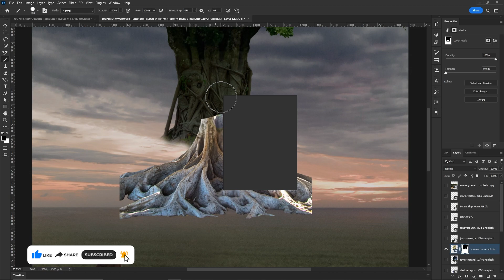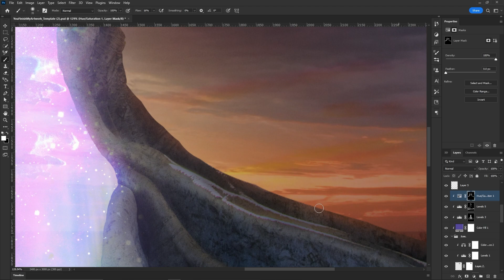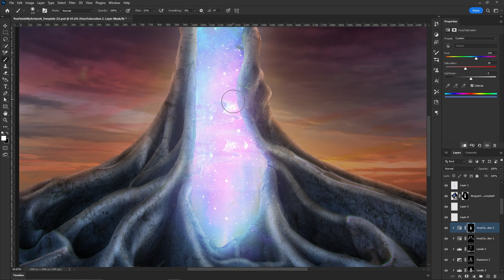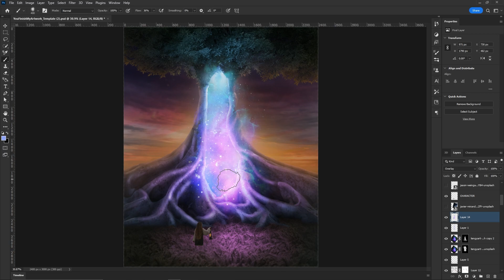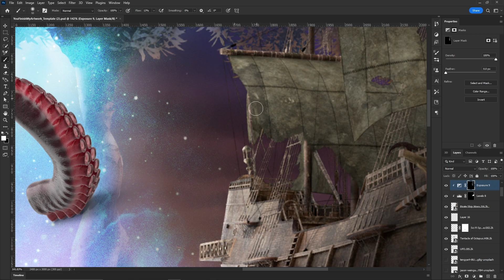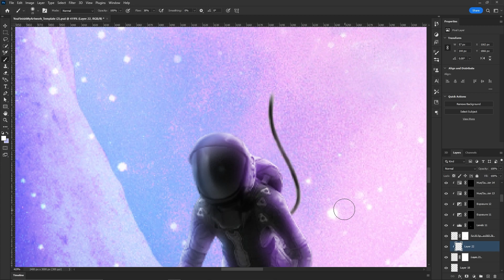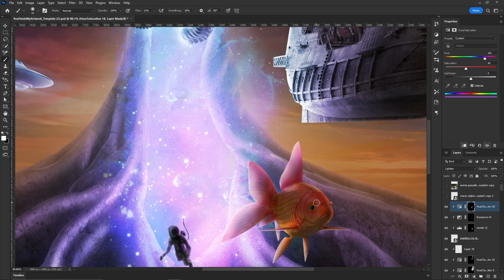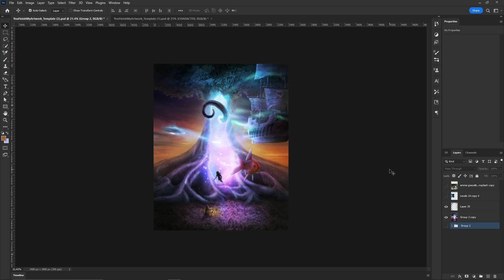You Finish My Artwork Challenge. Glowing Tree Speed Art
Here is my submission for Phaserunner's and Huion Canada's "You Finish My Artwork" Challenge. I'm not really that satisfied with the outcome of this but still thought I should share the process :) I started working on this a day and a half before the deadline so I was limited in the proper execution of my idea. The idea itself I feel is creative, just could have been better. But that's all part of the journey! Looking forward to seeing everyone else's work!

This was all made using Adobe Photoshop. Video was made in Adobe Premiere Pro.